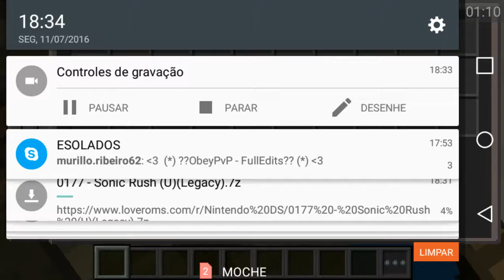MrGameSans_BR Reação: Jak 2 #8